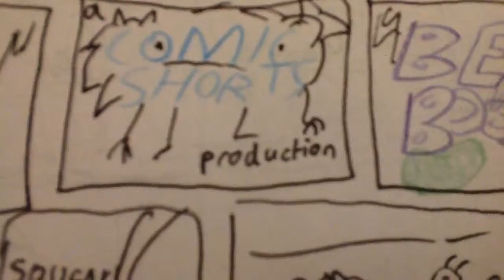Comic #11 Bean Boozled! (Starring Freddy the cat)